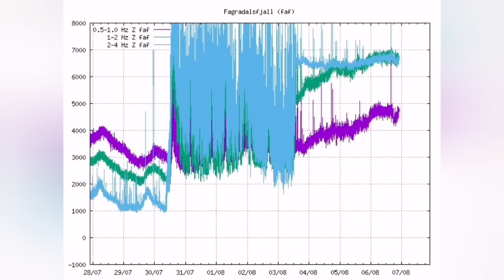Sudden Increase In Eruption Volume Of Iceland Meradalir Fagradalsfjall Volcano, Archive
This is archive material.